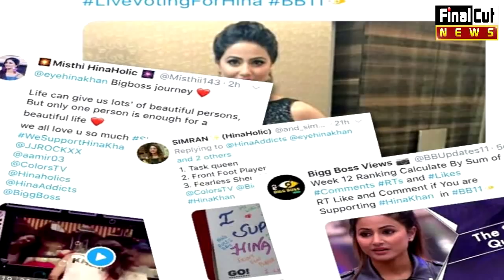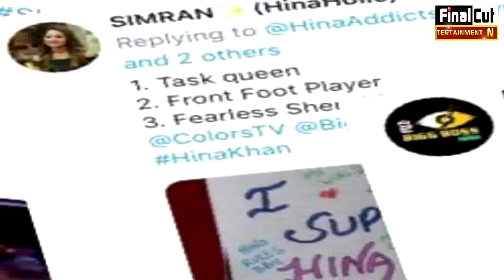Good News! ट्विटर पर छाई रॉकी की शेरखान|| Hina Khan Trending On Twitter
Hina Khan Trending On Twitter.